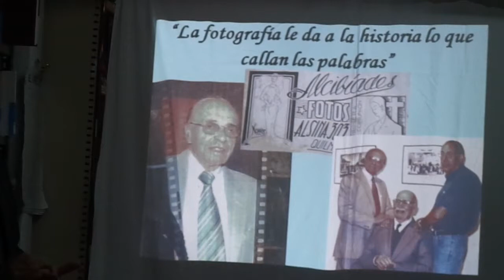Agnelli y los fotógrafos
Un testimonio muy importante que aporta; el historiador Chalo Agnelli sobre los tres Fotógrafos mas importantes de la historia en Quilmes. Alcibíades Rodriguez, Carlos Scott y Rodolfo Malaver. Video realizado por Alejandro Re . Marzo de 2013